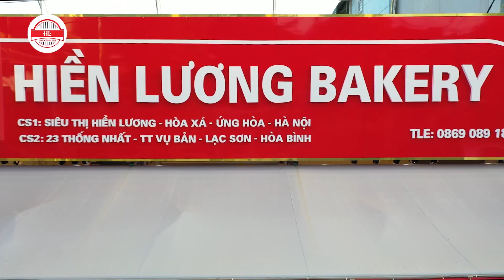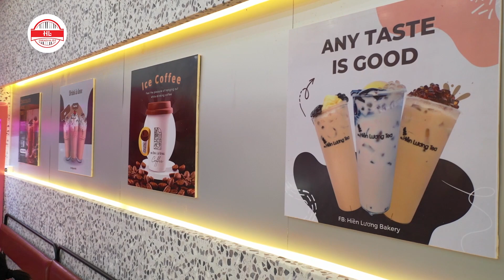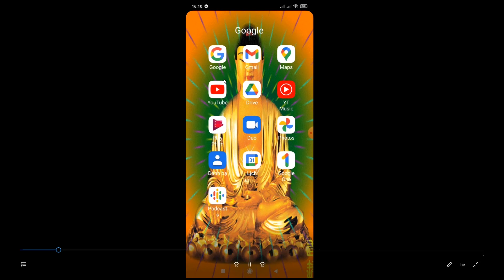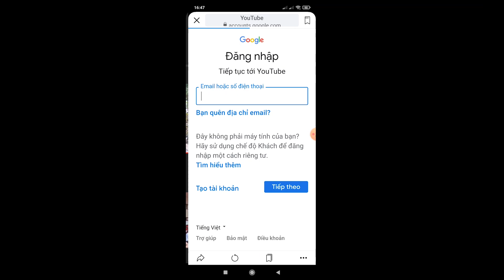SỐ 19 | HÁT TIẾNG MƯỜNG HÒA BÌNH HÔM NAY